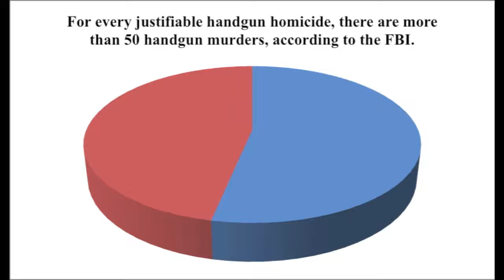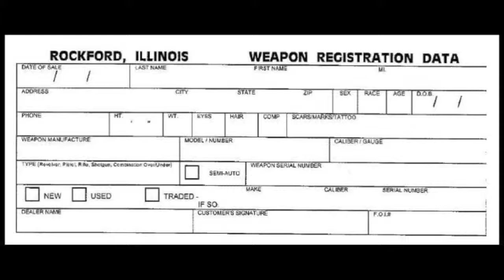Gun Control Cristian Chavez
Gun Control